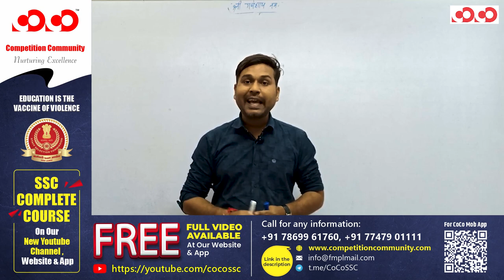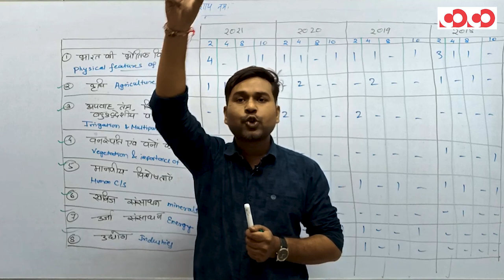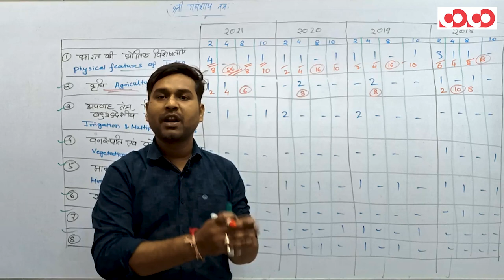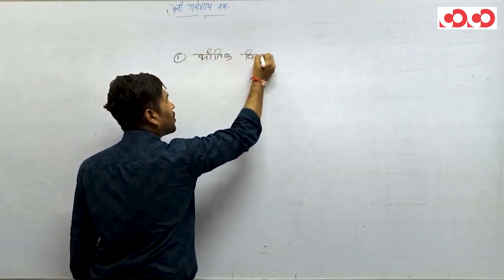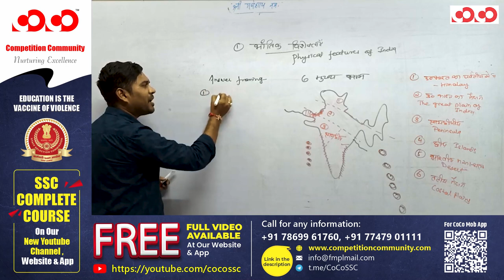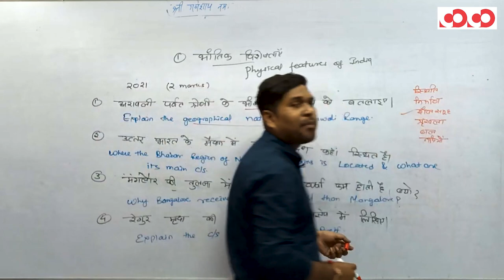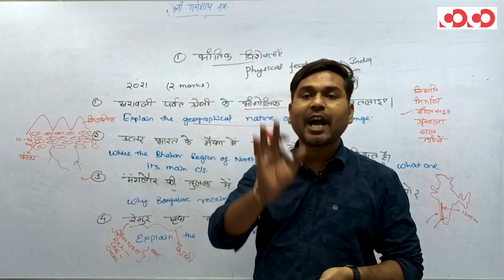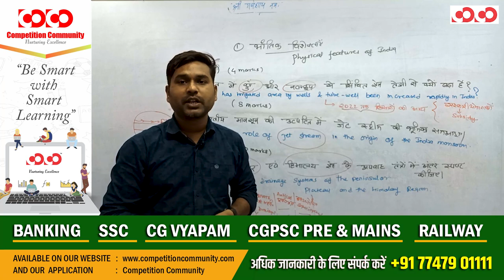CGPSC | Mains Syllabus | Question Paper Analysis & Guidance | Paper-05 | Part- 2 | Indian Geography